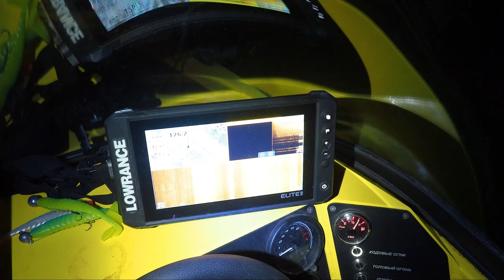Жёсткие поклёвки в темноте! Хищники вышли на охоту. Ночная рыбалка с лодки.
Друзья , в этом ролике я и Алексей исследуем ближайшую к городу акваторию на предмет рыбейки. Рыбалки в темное время суток отличаются результативностью поздней осенью, поэтому мы с вдохновением запрыгнули в нашу Триеру 460 в тот вечер.

Приманки: виброхвост Brialin Нытье 140мм, слаг Brialin Нытье 160мм
Спиннинг: CF Versus 20-70
Катушка: Shimano Stradic 3000
Плетенка: Varivas Avani Jigging 10x10